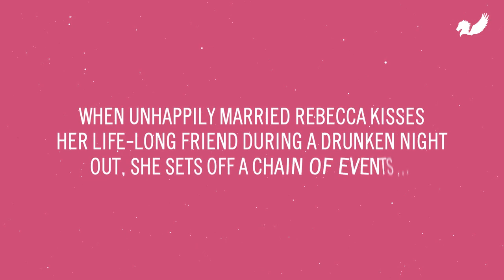Book Teaser Trailer: The Worst Hangover by Cordelia Fonte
The Worst Hangover, by Cordelia Fonte

Available in paperback from the 30th August 2018

Publisher: Pegasus Elliot Mackenzie Publishers (30th August 2018)
Format: Paperback (100 pages)
Language: English
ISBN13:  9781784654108